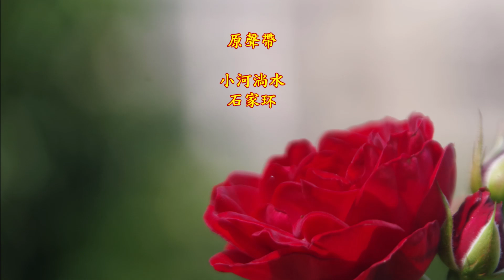2019-01-11波斯菊綻豔陽冬